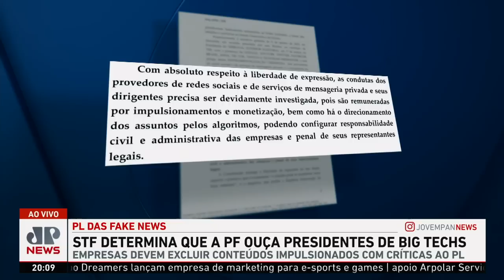STF determina que a Polícia Federal ouça presidentes das big techs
O ministro do STF Alexandre de Moraes determinou nesta terça (02) que a Polícia Federal ouça os presidentes das big techs sobre tentativas de barrar o PL das Fake News. As empresas devem excluir conteúdos impulsionados com críticas ao projeto.